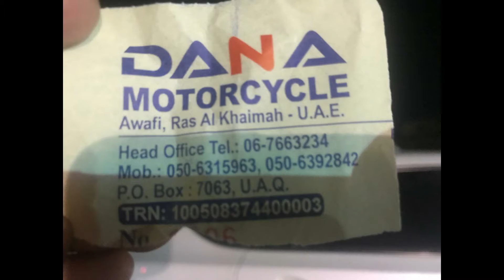Dessert Bike Riding@RAK Awafi# Winter Vaccation Part-1